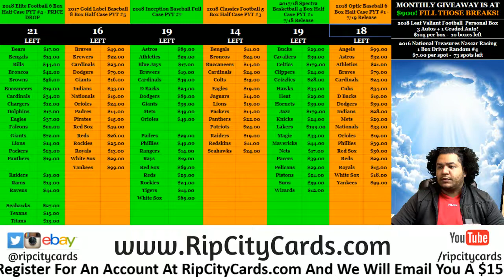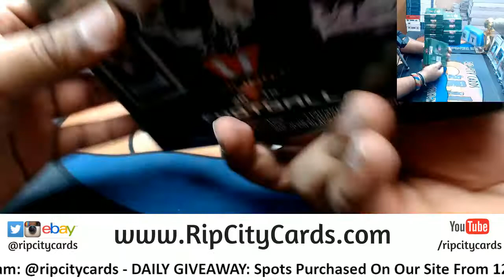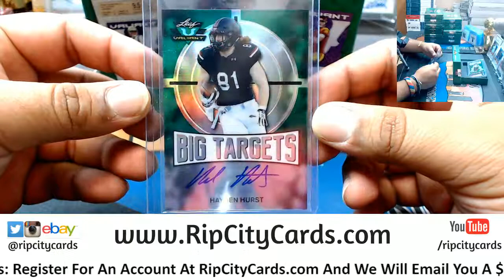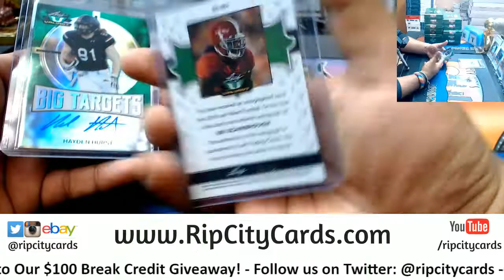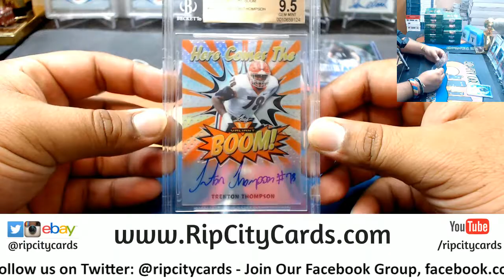2018 Leaf Valiant Football Box CA RCC